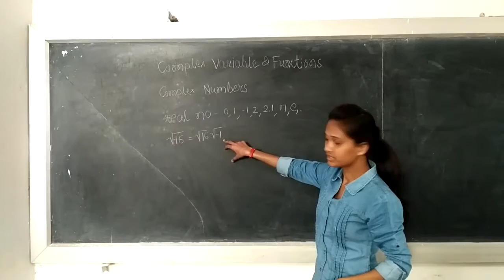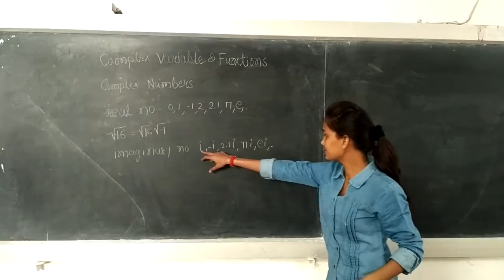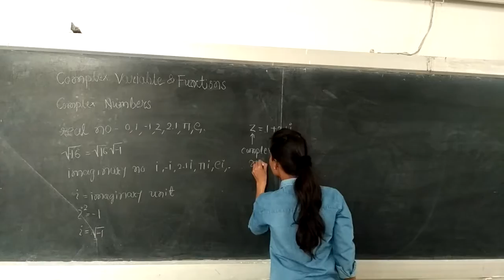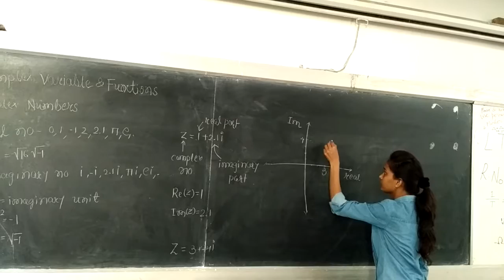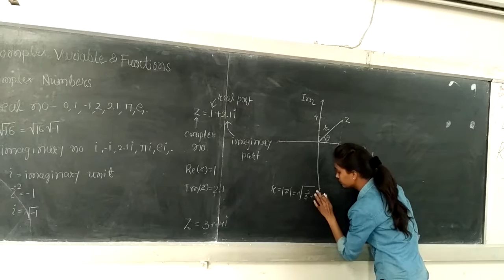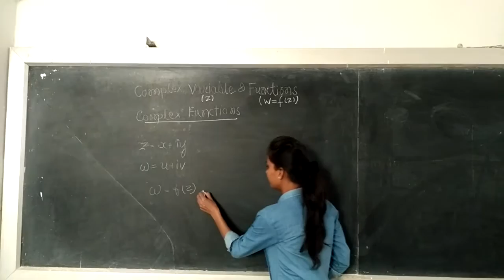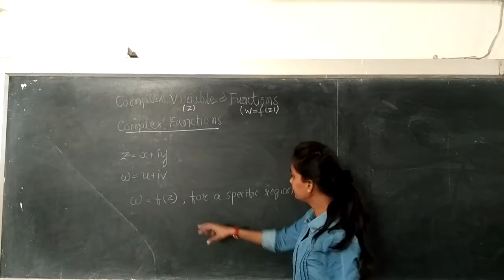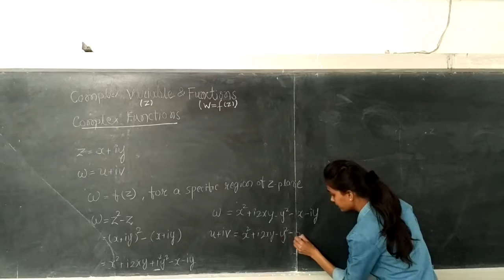Dipika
COMPLEX VARIABLE AND FUNCTIONS